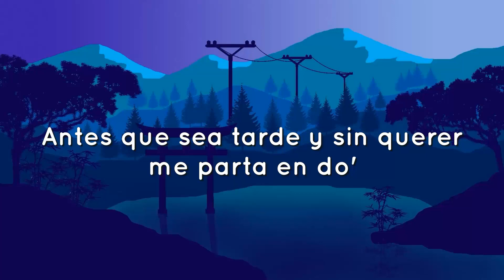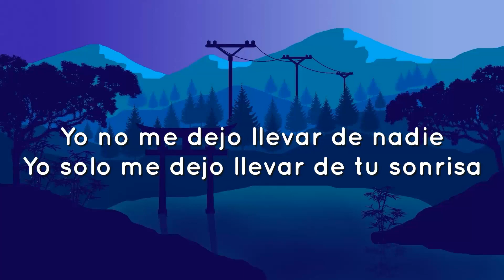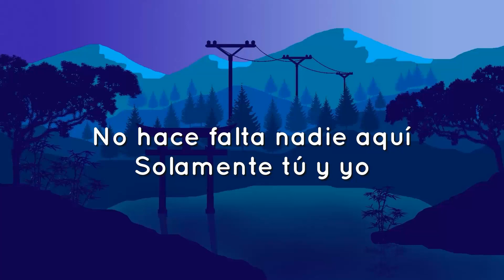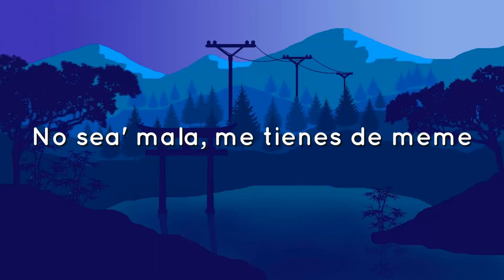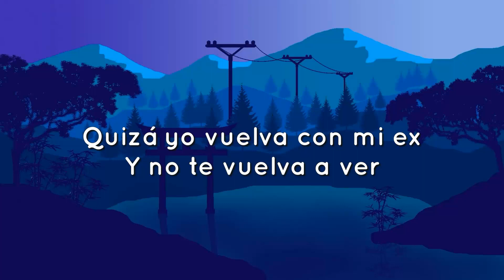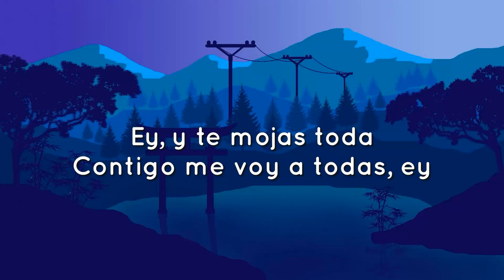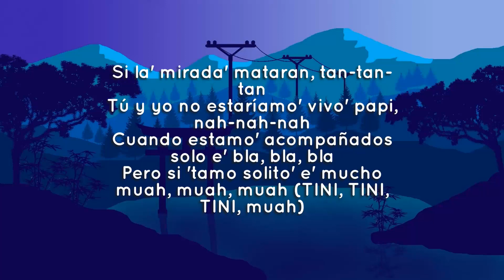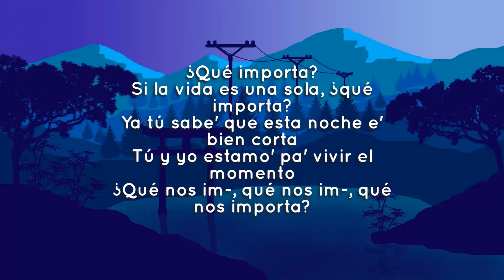🎵 Bad Bunny - Ojitos Lindos (Letra/Lyrics) ft. Bomba Estéreo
Mm-mmm, mm-mmm-mmm-mmm
Mm-mmm, mm-mmm-mmm-mmm